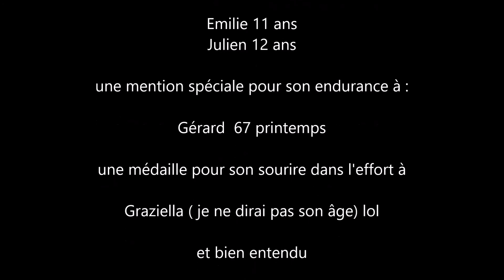sortie du 21 mai 2016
sortie vtt avec Graziella, Emilie, Julien, Gérard.